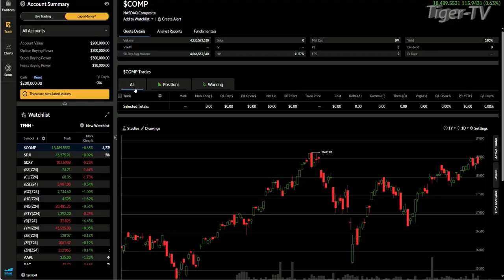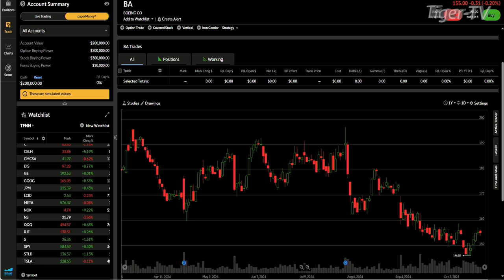October 18th, 4PM ET Market Update on TFNN - 2024